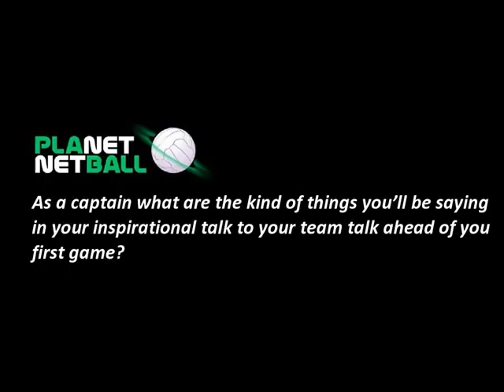Pre tournament WNC2011 Captain's Comments - Karen Atkinson and Sonia Mkoloma, England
England Netball co-captains Karen Atkinson and Sonia Mkoloma answer a few questions ahead of the 2011 World Netball Championships